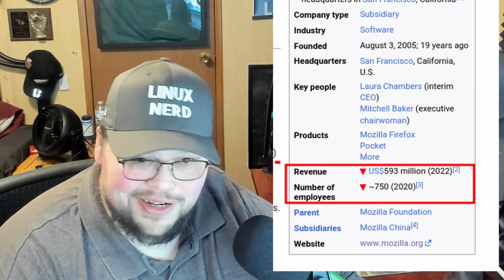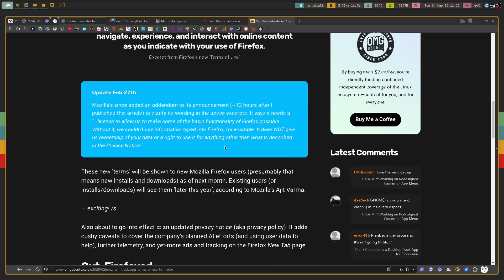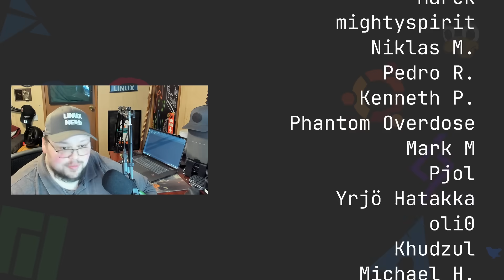Mozilla Has Killed Firefox - Can It Be Saved?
Today I talk about Mozilla and Firefox and the future of the only FOSS browser that matters.